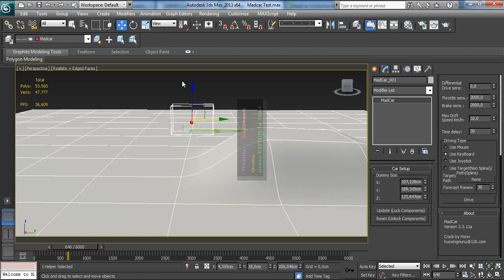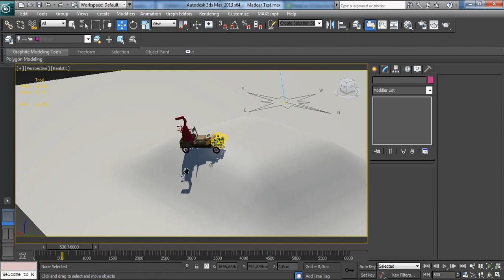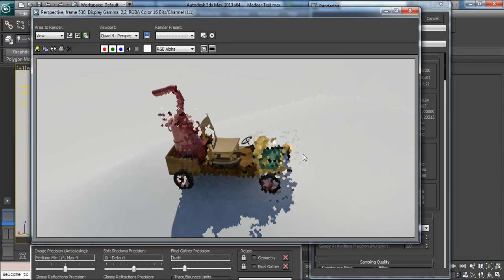Test 2 Madcar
Probando de nuevo el madcar para simular un vehículo rodante.